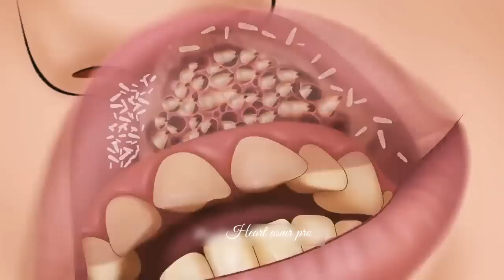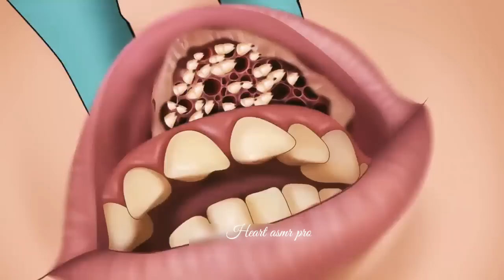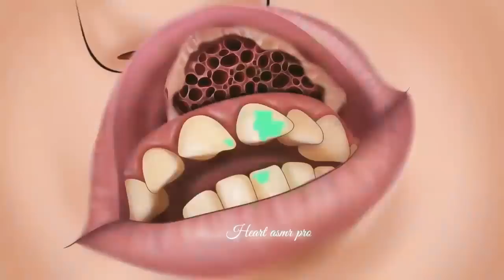ASMR 사실적인 페이셜 케어 애니메이션 | Remove and treats large sebum, restore facial skin deep cleaning satisfyed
ASMR Remove botfly maggots found inside mountaineer's mouth | Dental care animation

ASMR Satisfying Treatment Surgery to Remove Large Plantar Warts Calluses, 과각화증, 사마귀, 굳은살, 제거 애니메이션

Makeup ASMR The amazing transformation of a friend who has never worn makeup | Care Animation

Do you have a friend who has never worn makeup before or a friend who wears awkward makeup? I have friends like that around me, so I had the experience of replacing them. The friend who received it after putting on makeup was happy and satisfied, and seeing such a friend made me feel proud too! This video was made based on my experience, so I think it would be good for viewers to feel satisfaction and pleasure while watching this video!

ASMR 뭉친 속눈썹을 제거 애니메이션 | 거대한 눈꺼풀 다래끼 치료 | Eyelashes Clumps Treatment | Satisfying Sound By Heart Asmr

ASMR treatment and removal of lice and scabies scalp from the girl - 소녀의 머리에 옴의 치료 및 제거#heartasmrpro

ASMR Treatment maggots from soles of feet & remove the piece of glass | Foot Care Animation

ASMR treatment infected wounds and get rid of insects in the ear - 은 감염된 상처를 치료하고 귀의 벌레를 제거합니다
- A girl was exploring in the forest when suddenly a snake bit her face. The girl went online to look up non-venomous snakes. after the wound is infected. The girl went to the doctor to save her in time.

Artwork and animation works take a lot of time and effort to complete, so please respect copyright and please don't reup! All content, video animation belong to Heart ASMR Pro